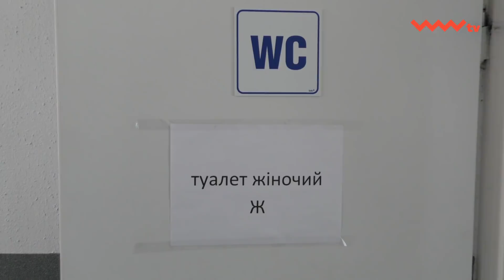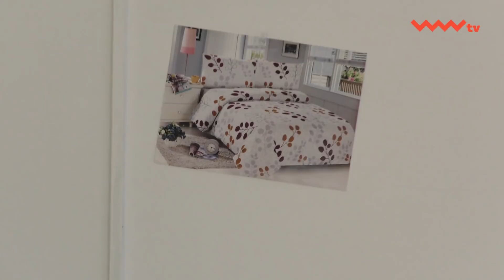Aktualności - Skandaliczne warunki mieszkalne Ukrainek